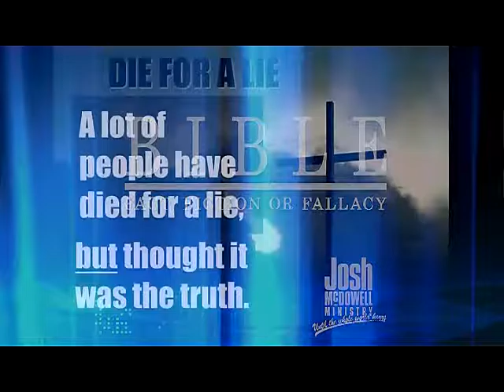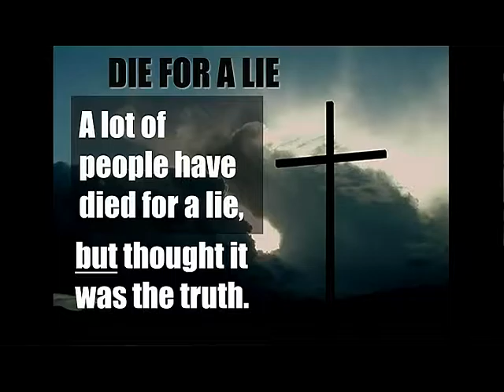Josh Mc Dowell's -- Bible: Fact, Fiction or Fallacy (Part 3)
Fruitful Life Learning Center's Home Church Connection Bible Study Topic: Josh Mc Dowell presents evidence to prove the validity of the Bible.